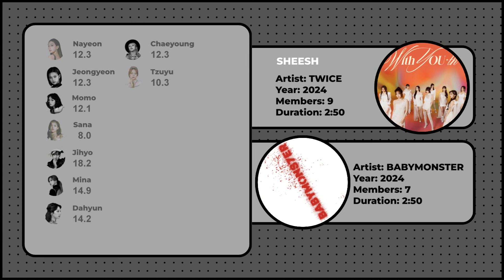[AI cover] SHEESH - TWICE (orig. by BAEMON) | Line distribution + color coded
Original song by: BABYMONS7ER
Make by: EVERPINK

Thanx for watch, ily.